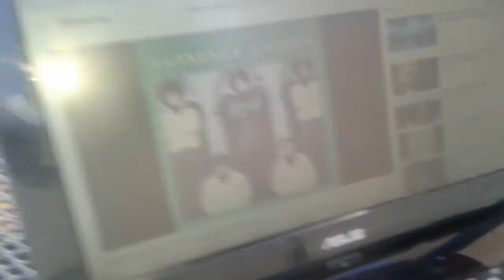VIBRANCE V18'18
Emma Detailed my BLACK Ferrari 250GTO w/a Dry cloth. CRIMSON&CLOVER 💛🎶